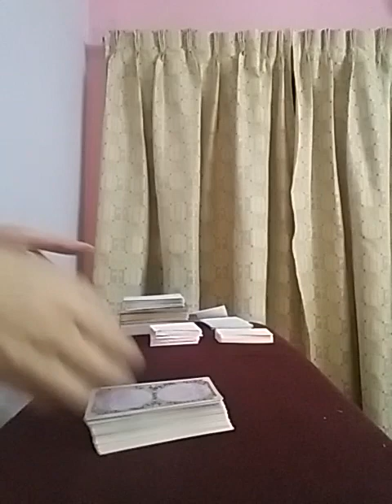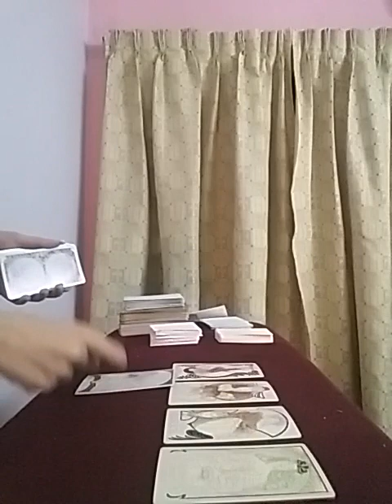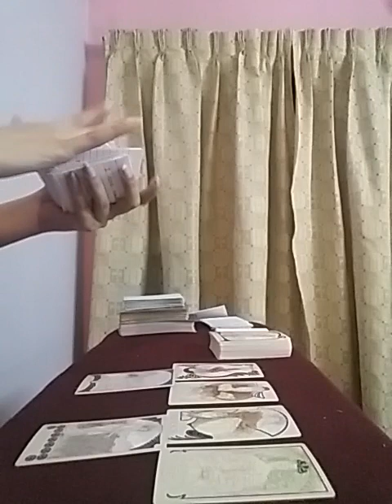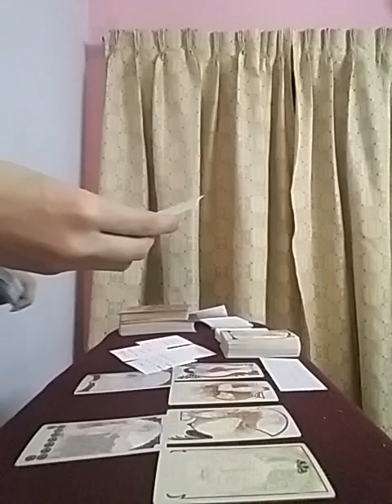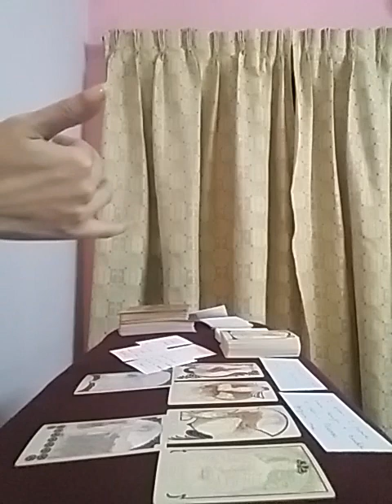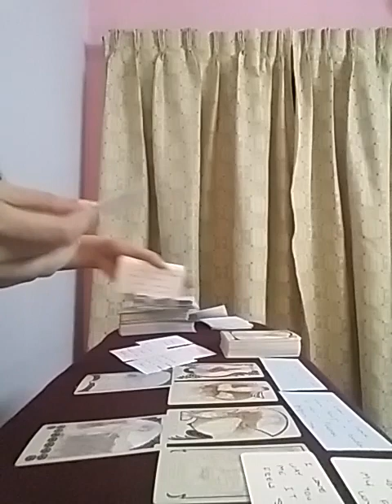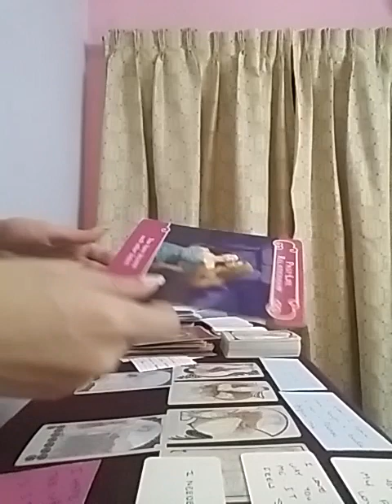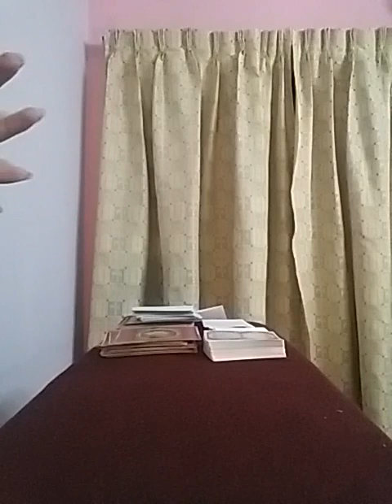Hindi/Urdu : Wo kya kahna chahte hain Apse ? jaaniye Unke Dil ki baat Unke Messages ke sath ❤💌🧚🏻‍♀️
Services  i  offer :

1- 1 question reading - 35 USD

(5,000 - pkr)

2- 2 question reading - 55 USD

(8,000 - pkr)

3- 3 question reading - 70 USD

(10,000 - pkr)

4- 5 question reading - 100 USD

(16,000 - pkr)

5- Love n Relationships - 100 USD

(16,000 - pkr )

6- 10 Minutes customized  *SPIRITUALLY CHARGED*  affirmations that give 100% RESULTS  - 100 USD

(16,000 - pkr)

7- Consultation and step by step guidance to  MANIFEST  your Dream Desire and Goal.

(50,000 - pkr)

8- Unique Scripting technique to manifest your desire -  80 USD

(13,000 - pkr)

9- Protection from bad influences and energies  - 60 USD

(10,000 - pkr)

10- Removal of Black Magic  - 100 USD

(16,000 - pkr)

(16,000 - pkr)

12- Dream  Interpretation  - 40 USD

(6,000 - pkr)

13- Spiritually Charged Affirmations + Unique Scripting Technique - 150 USD

(25,000 - pkr)

14- Money rituals - 60 usd

(10,000 - pkr)

15- Love Rituals - 100 usd

(16,000 - pkr)

16- Subliminals - 100 usd

(16,000 - pkr)

17- Consultation along with 1 manifestation technique - 100 usd

(16,000 - pkr)

18- Angel guidance - 40 usd

(6,000 - pkr)

19- 5 Minutes Guided Meditation - 50 usd

(8,000 - pkr)

20- 5 Minutes Affirmations - 50 usd

(8,000 - pkr)